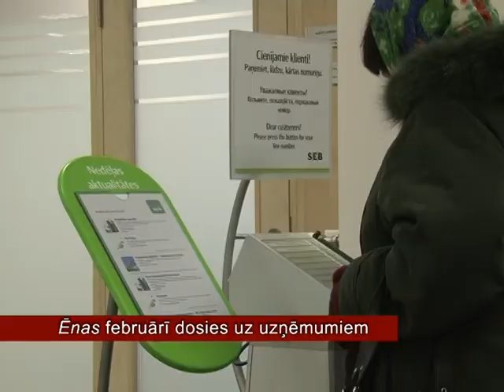13 02 2012 ENAS FEBRUARI DOSIES UZ UZNEMUMIEM